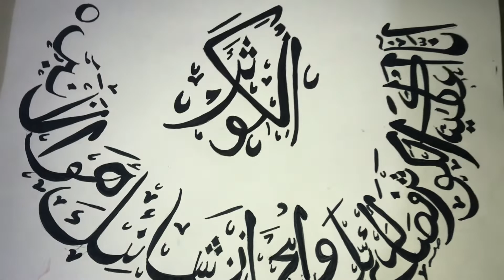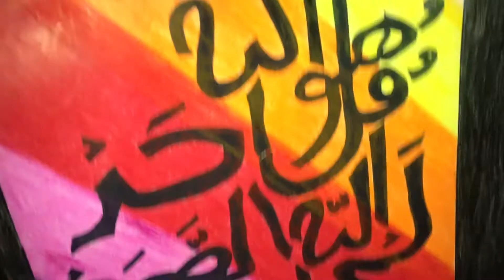Beautiful Qurani Art work